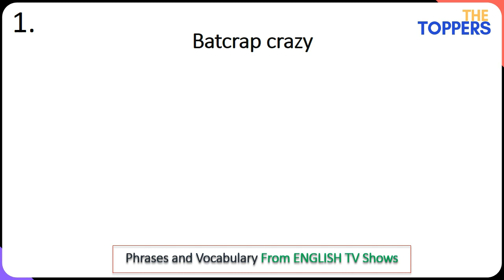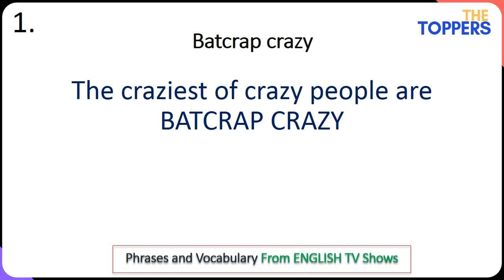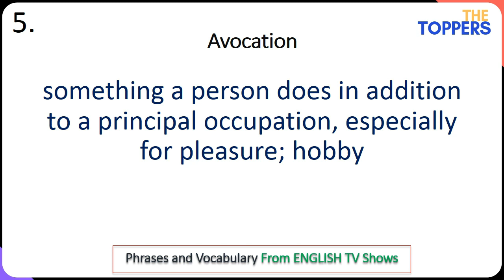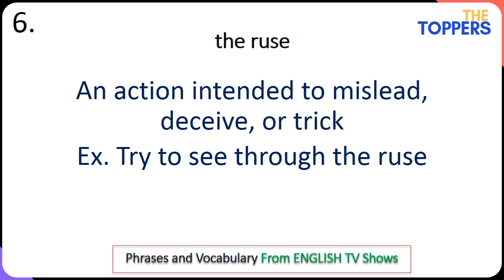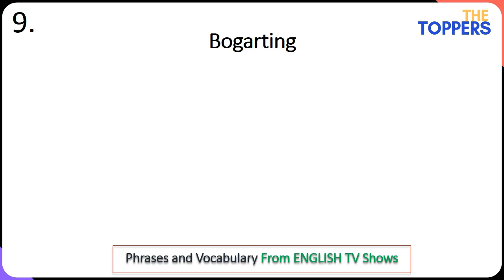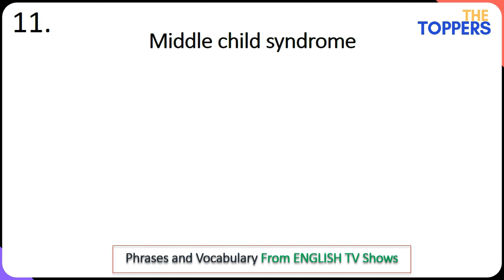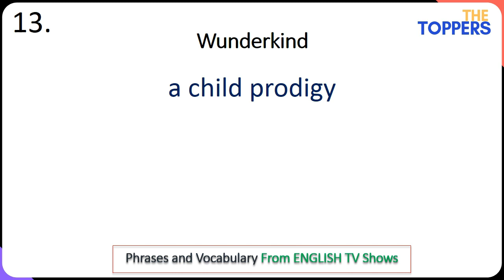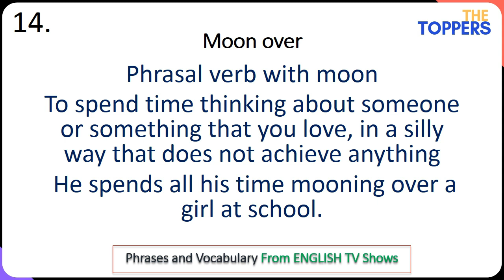Phrases and Vocabulary | Part 4 | Advance English